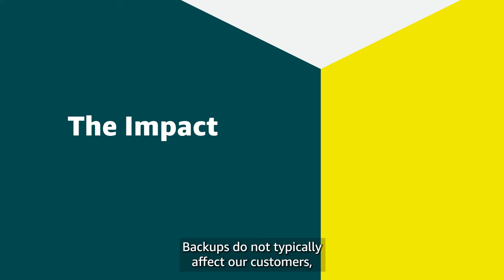Restaurant Services Need Data Services Too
CAVA restaurant serves up more than just delicious food, it serves up sales reports and other vital business data to help fuel success. With all of their workloads running in AWS, they wanted an air-gapped backup solution that would provide security and scalability. They found everything they needed in Clumio.